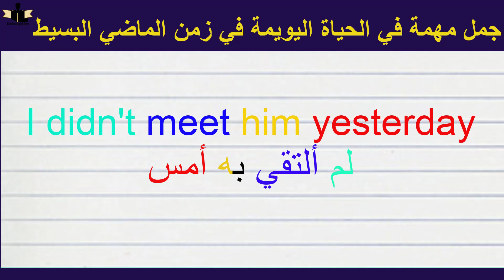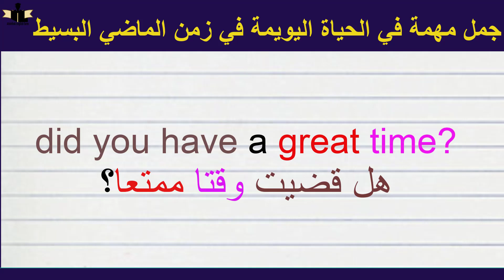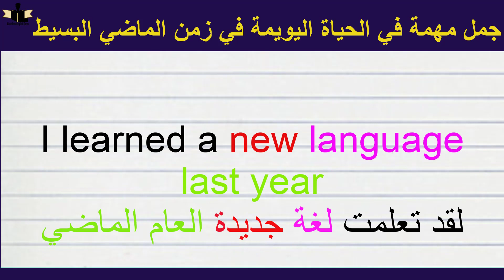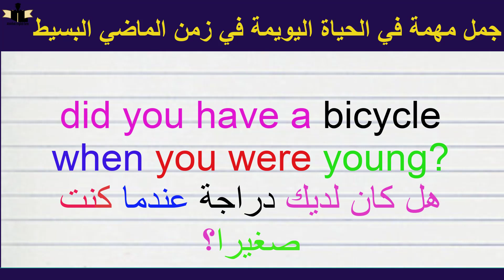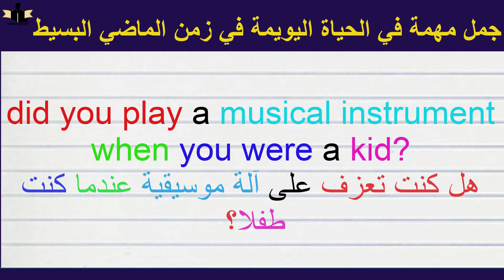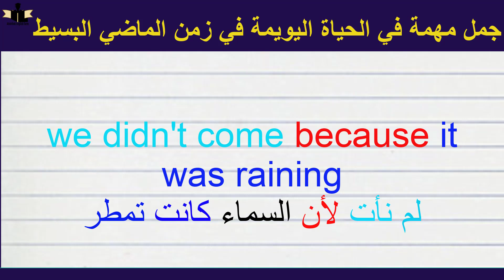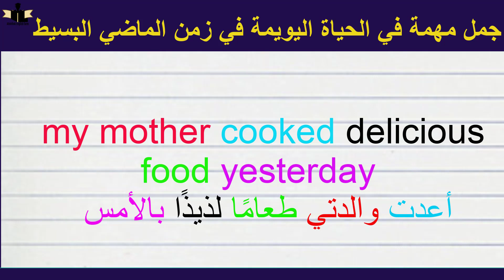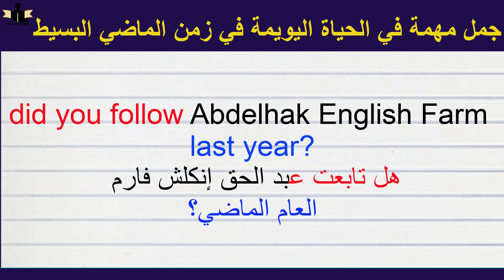جمل أساسية ومهمة في اللغة الإنجليزية للأستعمال اليومي في الماضي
في هذا الفيديو سوف تتعرف على أهم الجمل الاساسية و المهمة في اللغة الانجليزية في الماضي
 أهم الجمل الاساسية و المهمة في اللغة الانجليزية
أهم الجمل الاساسية و المهمة في اللغة الانجليزية في الماضي
جمل أساسية ومهمة في اللغة الإنجليزية للأستعمال اليومي
تعلم اللغة الانجليزية
عبارات أساسية في الإنجليزية
تعلم اللغة الانجليزية من الصفر
الجمل الأساسية في اللغة الانجليزية
اللغة الإنجليزية
تعلم اللغة الانجليزية للمبتدئين
جمل انجليزية تستخدم في الحياة اليومية
تعلم اللغة الإنجليزية من البداية
اهم الكلمات في اللغة الانجليزية
اهم العبارات في اللغة الانجليزية